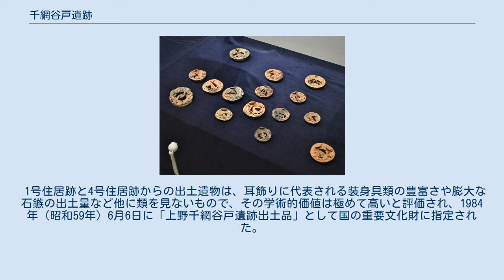千網谷戸遺跡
千網谷戸遺跡（ちあみがいどいせき）は、群馬県桐生市川内町三丁目（大字須永字千網谷戸）にある縄文時代から古墳時代にかけての遺跡。
栓状耳飾りや石鏃の出土地として知られる。
 土製耳飾 （桐生市教育委員会蔵、群馬県立歴史博物館保管） 土製耳飾群 （桐生市教育委員会蔵、群馬県立歴史博物館保管） 桐生市中西部の川内町三丁目、渡良瀬川と山田川の合流点近くの河岸段丘上に所在する。
遺跡名は旧須永村の字名に由来するが、「千網谷戸」の読みは「ちあみがいど」・「ちあみがいと」の2通りがあり、地元の桐生市では「ちあみがいど」、群馬県立歴史博物館では「ちあみがいと」としている。
 発掘調査は1946年（昭和21年）から1974年（昭和49年）まで薗田芳雄を中心として断続的に行われ、関東地方の縄文時代晩期を指標する土器形式として「千網式土器」が設定された。
 1973年（昭和48年）から桐生市教育委員会による発掘調査が行われ、1977年（昭和52年）以後の調査では、縄文時代後期・晩期の竪穴住居跡、祭祀にかかわると考えられる配石遺構や石棺墓群が発見された。
 1号住居跡と4号住居跡からの出土遺物は、耳飾りに代表される装身具類の豊富さや膨大な石鏃の出土量など他に類を見ないもので、その学術的価値は極めて高いと評価され、1984年（昭和59年）6月6日に「上野千網谷戸遺跡出土品」として国の重要文化財に指定された。
これらの指定物件は1986年（昭和61年）から1988年（昭和63年）にかけて保存修理が実施され、群馬県立歴史博物館に寄託されている。